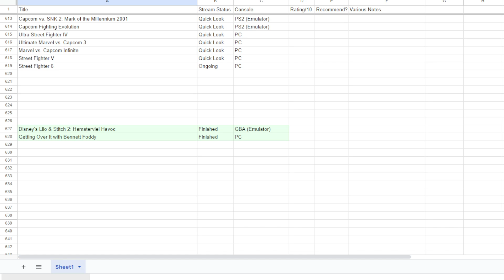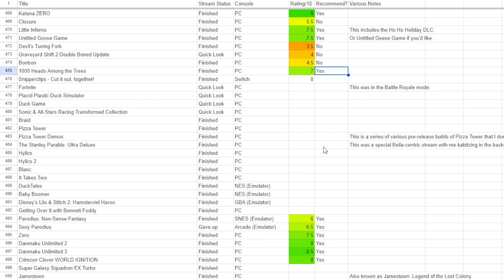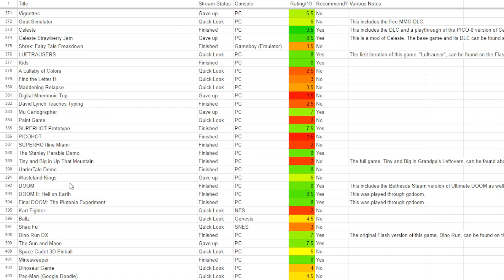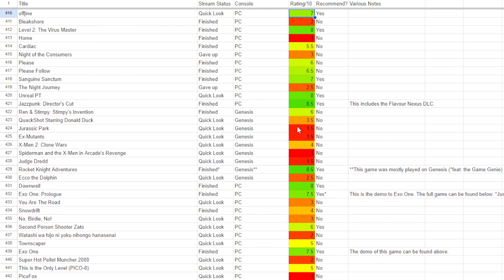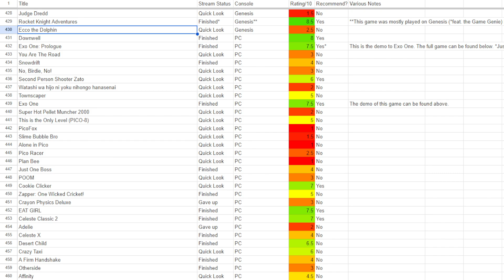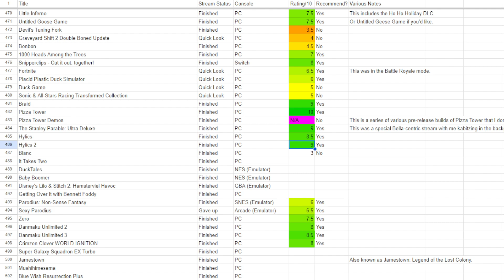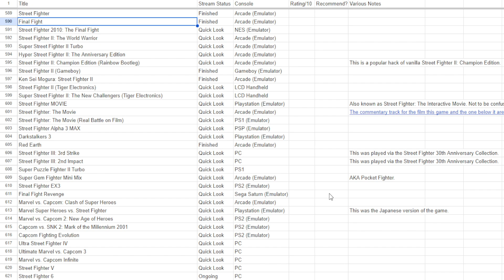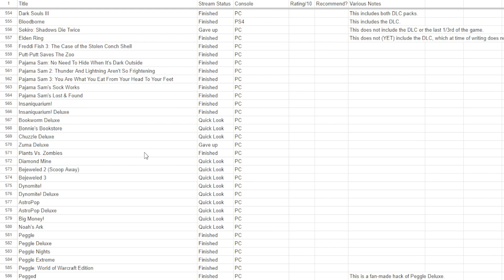[Full stream] - Game Reviews [Part 18]